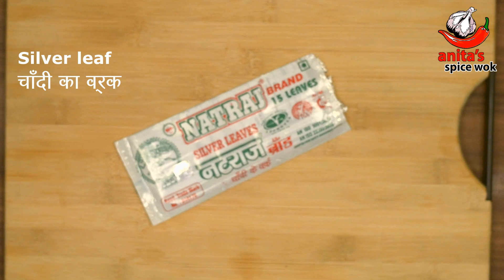How to make Besan Burfi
Besan burfi is sweet cakes made of gram flour with liberal use of dry fruits and ghee or clarified butter.  The recipe though simple requires a bit of hardwork as it requires constant stirring for about 30 mins. I am sure viewers will love this recipe this festival season.